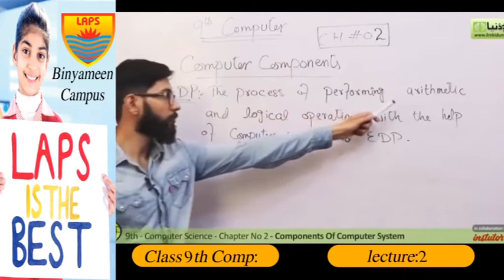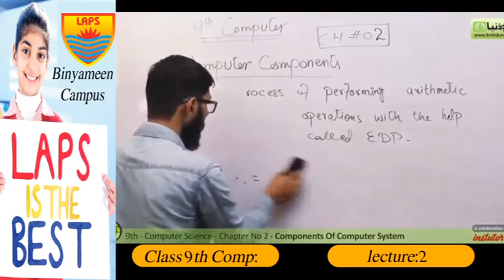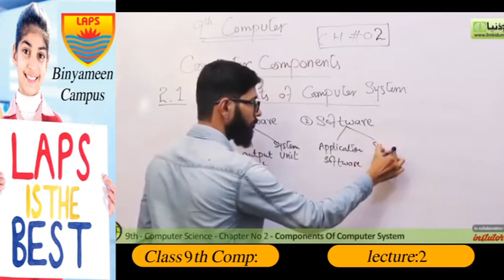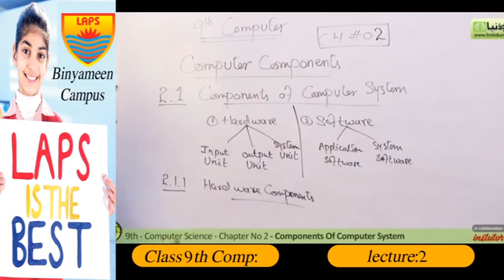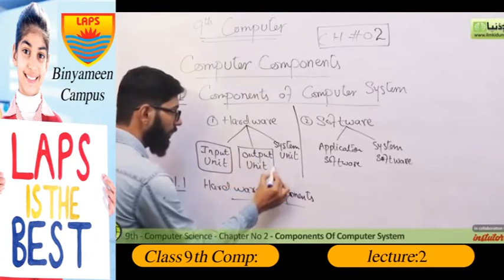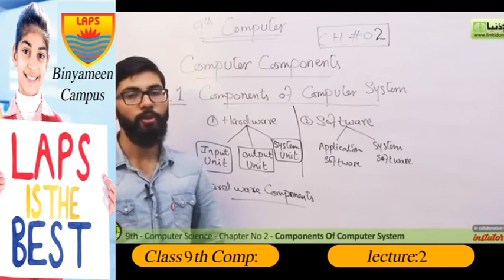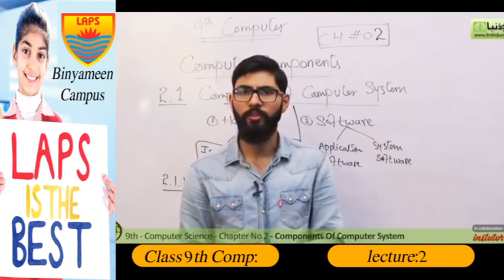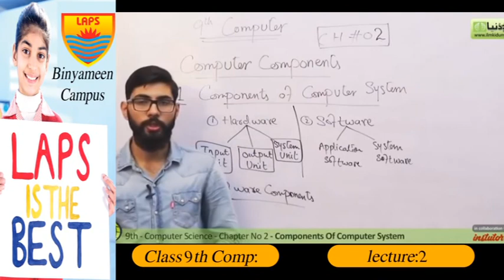Class 9th Computer Lecture 02